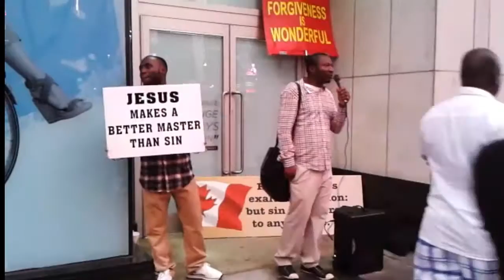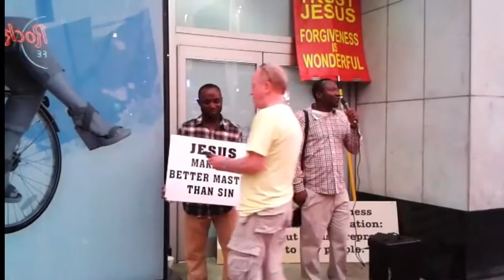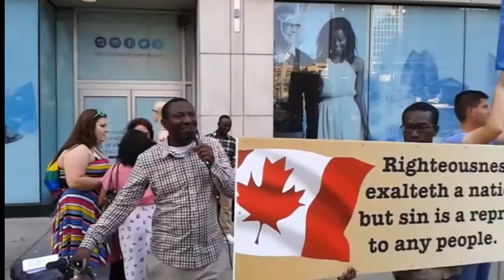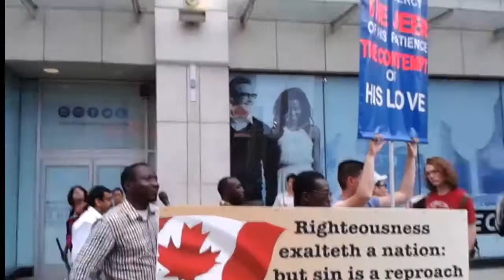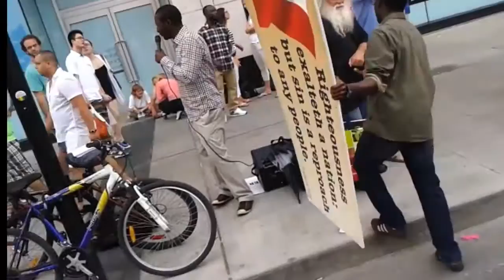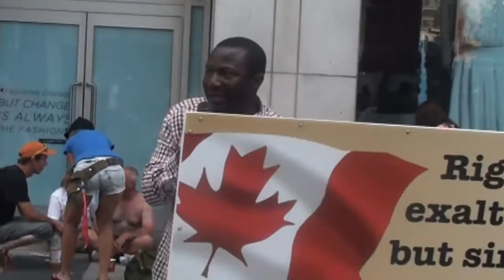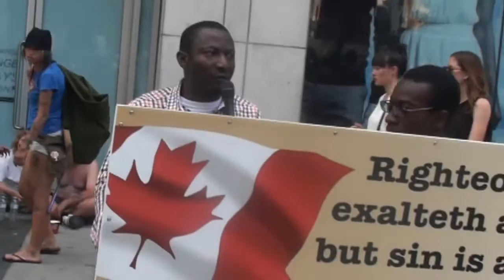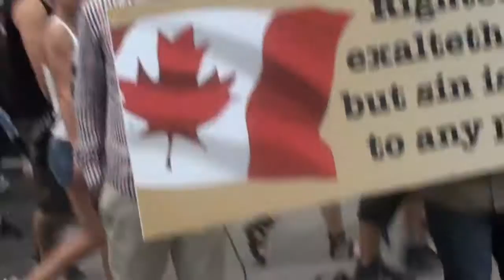There Is HOPE For ALL HomoSEXUALS !!!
"For we ourselves were also once foolish, disobedient, deceived, serving various lusts and pleasures, living in malice and envy, hateful and hating one another. But then the kindness and the love of God our Savior toward man appeared" [Titus 3:3]